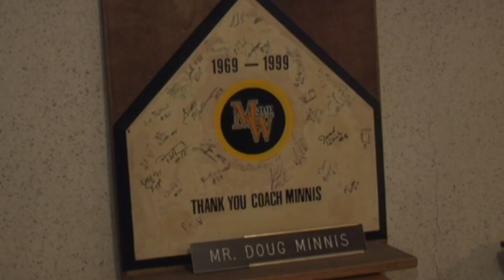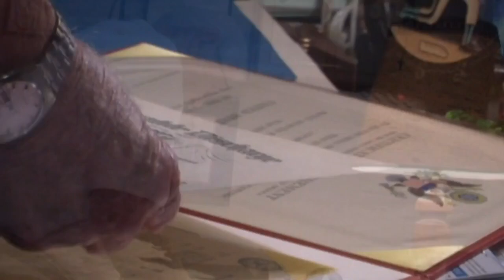MWSU Baseball Coach Doug Minnis inducted into St. Joseph Sports Hall of Fame 2024